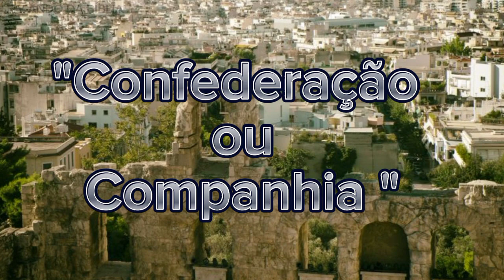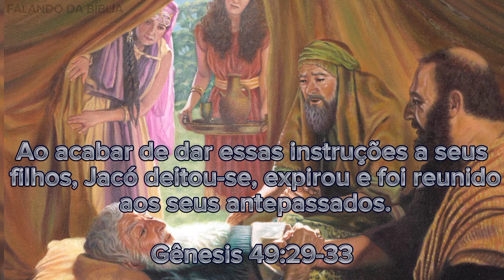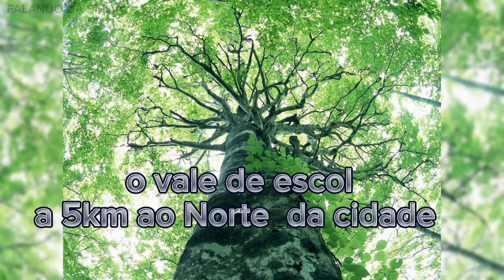HEBROM - A terra dos PATRIARCAS bíblicos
Conheça Hebrom, a terra dos patriarcas bíblicos...

Hebrom foi por muitos anos a casa de um dos maiores personagens bíblicos que se chamava Abraão. Ali aconteceram fatos muito importantes na história bíblica, assista ao vídeo e saiba tudo sobre Hebrom.

↪ Olá nós do canal Falando da Bíblia temos um enorme prazer em ter você aqui.

Neste canal você encontra histórias bíblicas narradas,estudos bíblicos,curiosidades e muito mais...